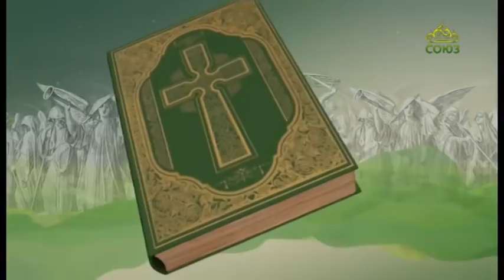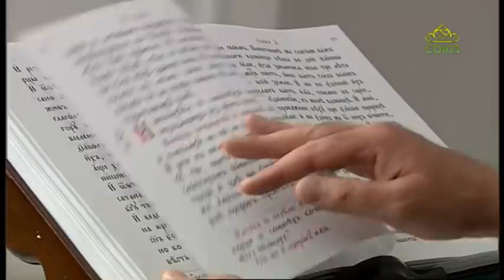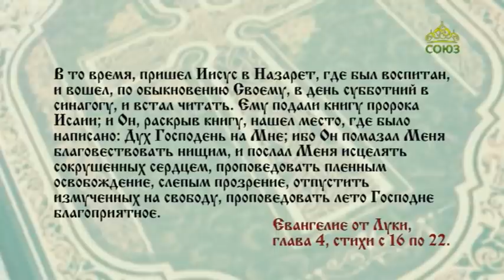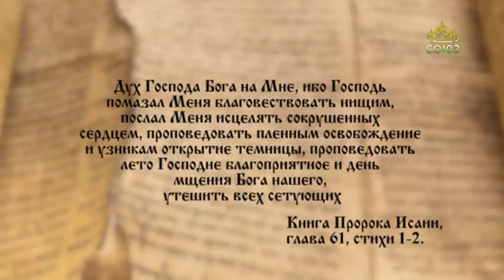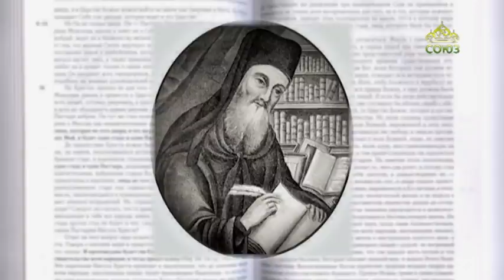Читаем Евангелие. 7 октября 2021